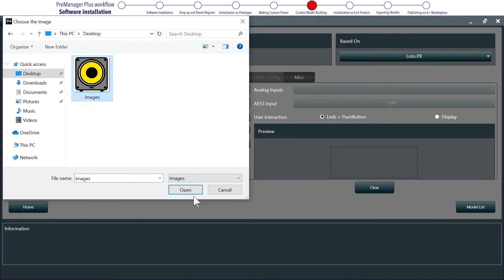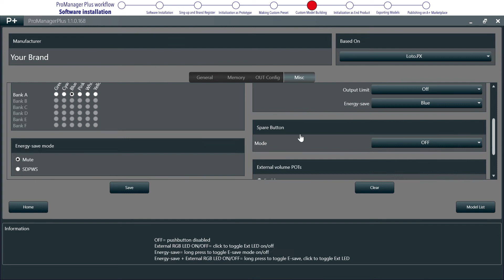Loto Programming Workflow | Custom model building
Building your own custom model, setting name, series, associated picture, and interface panel functionalities.